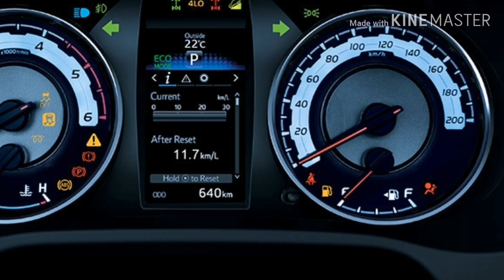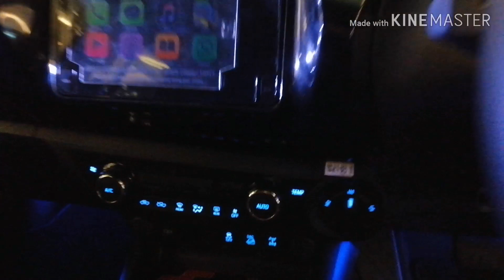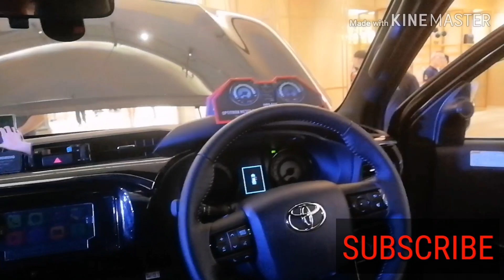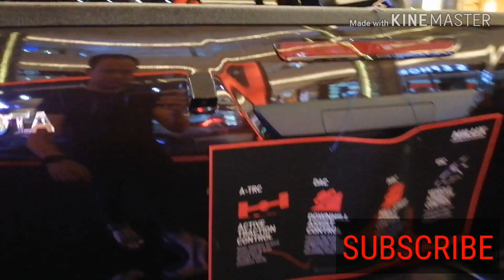NEW!! TOYOTA HILUX 2.8 Black EDITION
Toyota Expo @ Imago Shopping Mall Kota Kinabalu Sabah Malaysia